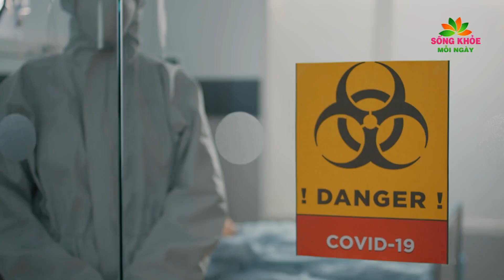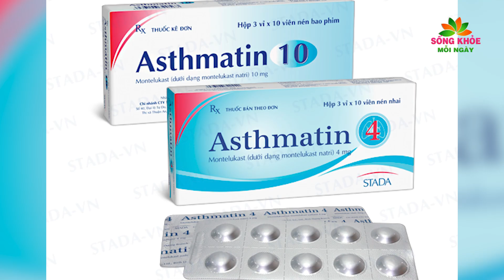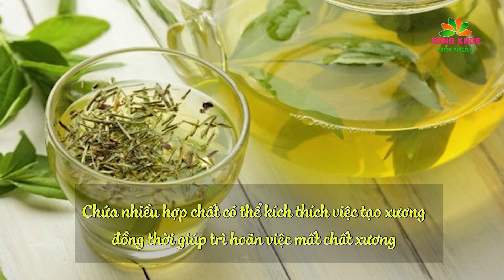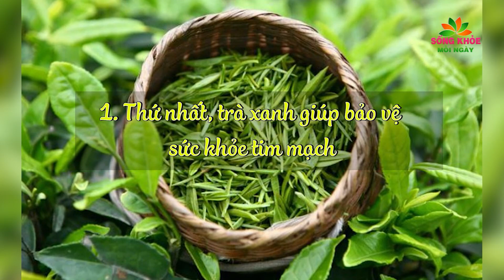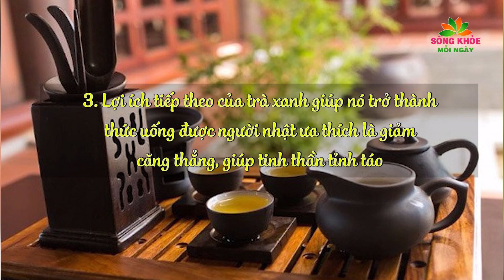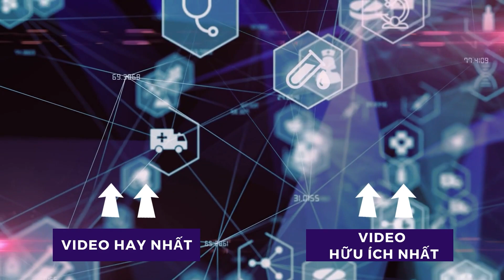Số CA NHIỄM MỚI COVID-19 MỚI tăng nhanh, nguy cơ dịch bùng phát trở lại NGHĨ LỄ 30/4 - 1/5? | SKMN